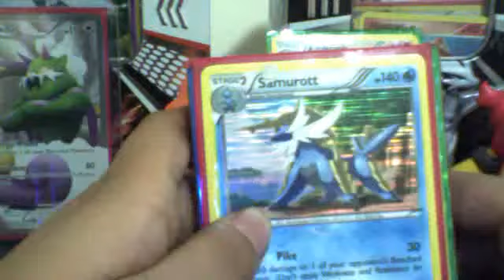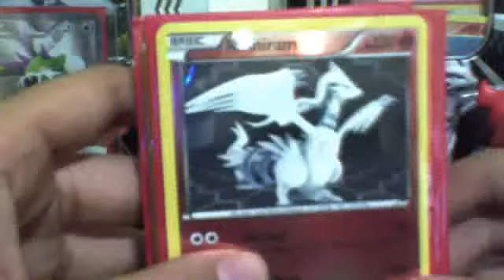(NEW)FOR-TRADE Cards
These are all my good cards that are up for trade.
If you want any Message me.
-telling me what you want
-telling me what you will give me
-telling me when are you going to send it
-telling me what is your address
-telling you what is your address